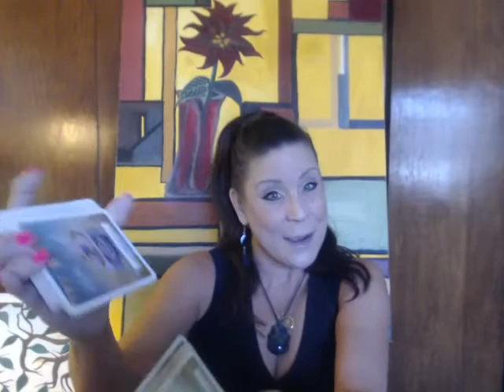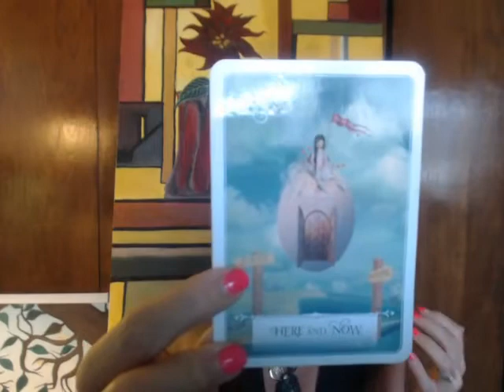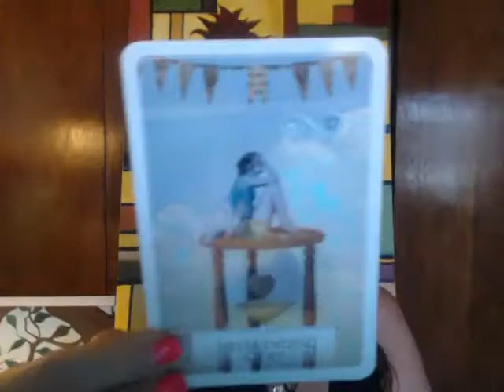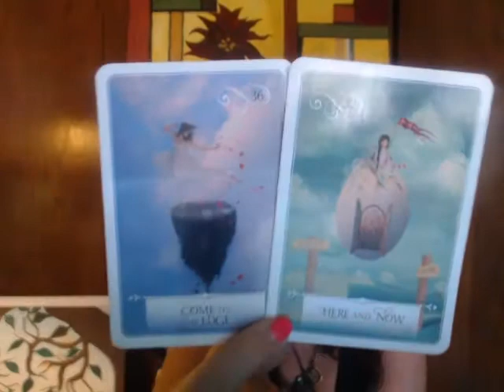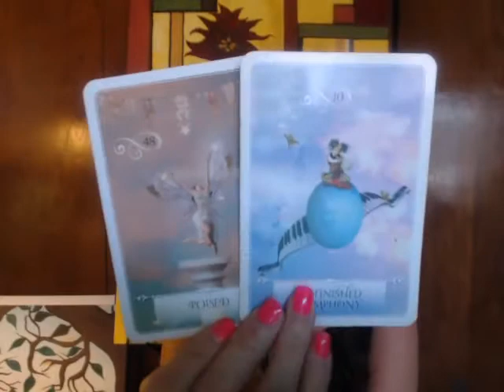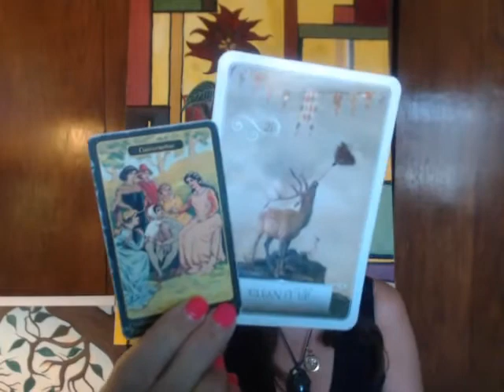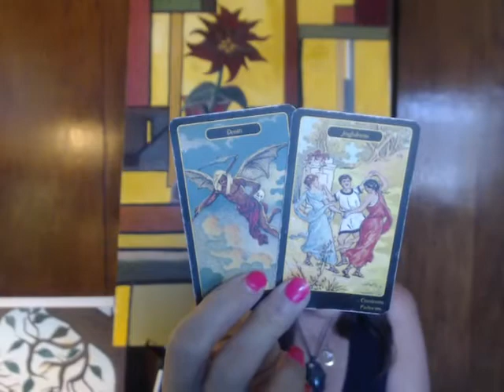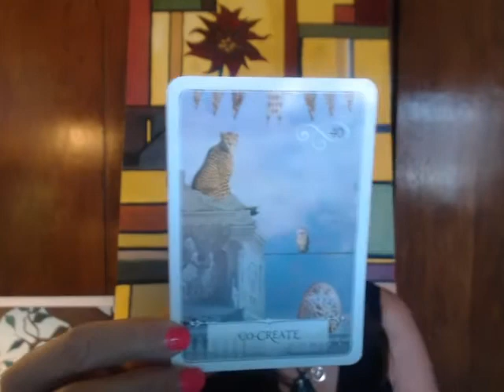LIBRA!!! ((( MONEY! ))) Peaceful Times are on the Horizon! (Nov. 16-30, 2020)